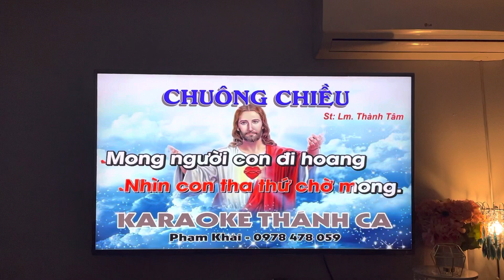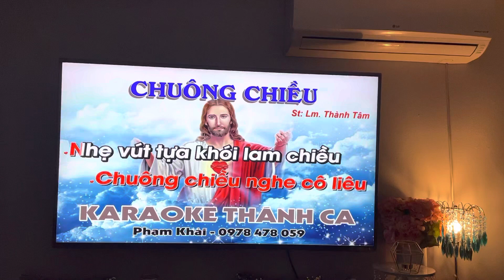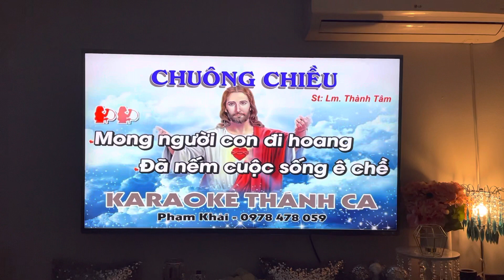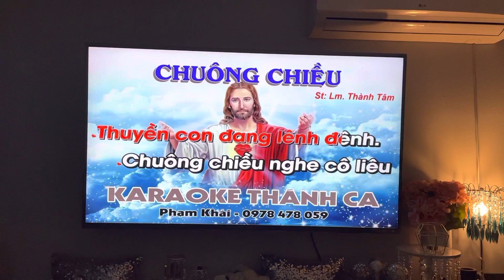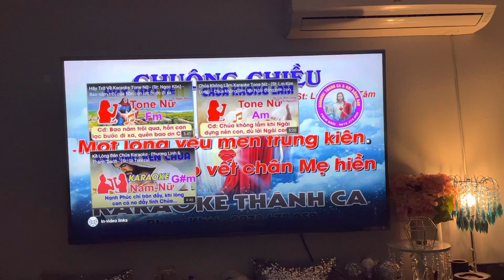Nhac thánh ca- mộng Tuyền